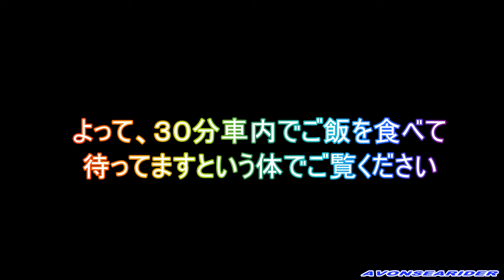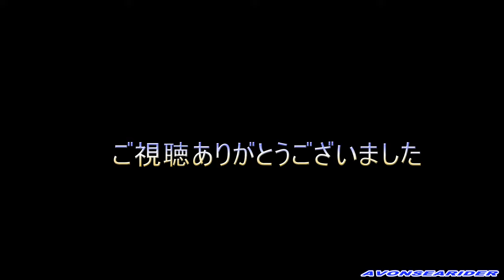日産サファリ Ｙ６０ エンジンオイル交換 １４年振りの投稿 次は２０３６年にアップ！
２０１０年に同じような動画をアップしています。あれから１４年も経っているのですね。年だけとっていくのですが、やっている事はまったく変わっていないという事が、自分の動画で再確認出来ました。次は２０３８年にアップします笑　（小生が生きていればの話ですが・・）